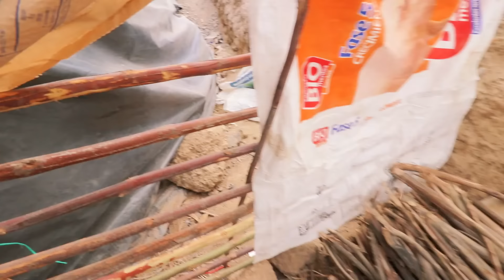MADRE Y SUS HIJOS VIVEN EN UNA QUEBRADA Y NO TIENEN PARA COMER